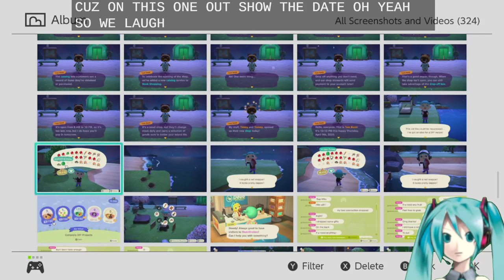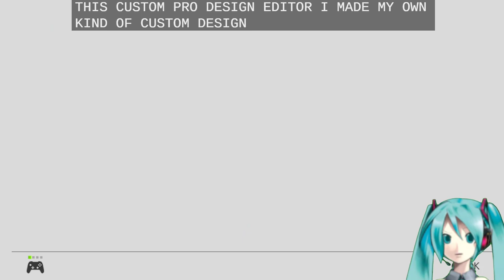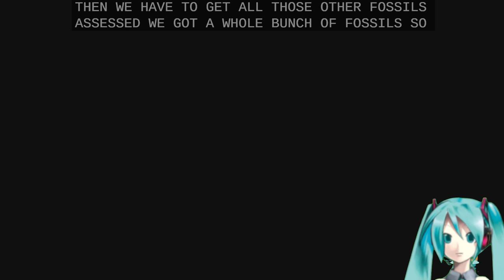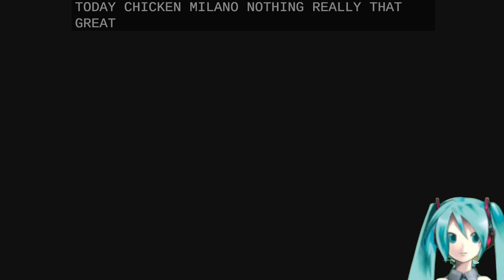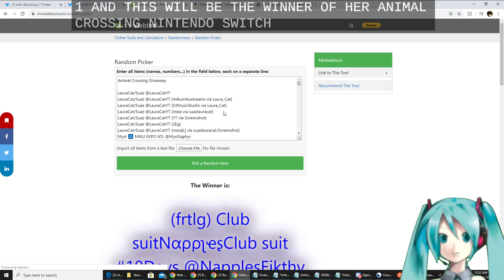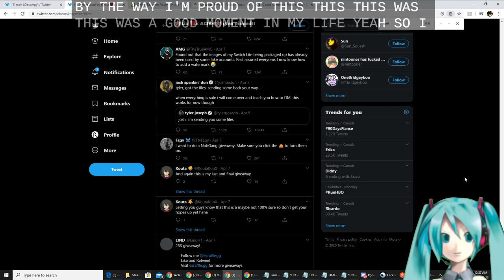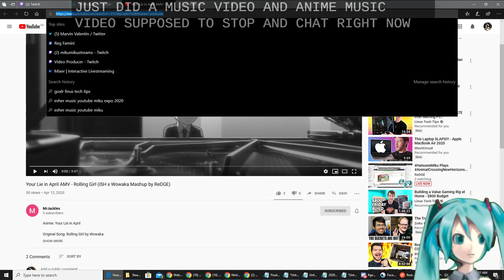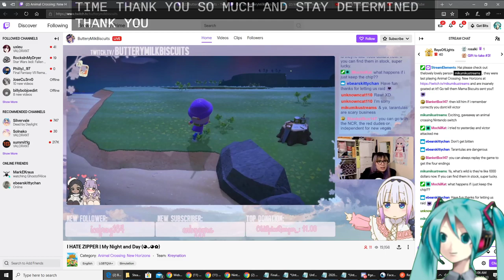HatsuneMiku Plays AnimalCrossingNewHorizons Session 5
Wanna save big? Get Honey!

Love meated snacks? Why not get some SavageJerky of your own?

Support our Collaborators/Artists!

You heard it Space Cowboy! We've got a bounty for ya, a Clip Bounty! Catch an interesting clip of MikuMikuStreams or ReDGE at the DJMusicStudio, post it to social media & tag us at DJMusicStudio for a chance to win a game from ReDGE's TeamNoSleep Trove! And by trove, I mean get to work you stupid Producer you should be working on music, not video games! BAKA!!! I'm giving these away to you so that Producer can produce more music. Needs to earn the right to attach -P to their name. Help me out here! ~Miku

(Credits)

ebearskittychan
PhotonMan54

Commented
parkychu
chrry_bomb
PhotonMan54
unknowncat110
localanxiety

Devon Glow
NapplesEikthy
WinterSoldier 202
ooli54
Alex zz

Mixer
StoneMoney94367
YoyleStew
d12kcheese
VacuousApple74

Commented
Rances López

Loved
Rances López

Joined
Kris Gruber
Colton James Macduff
Rob Rozek
Dan Russell Barba
Jesse Gipe
Devon S Glow

Commented
Courtney Conceicao

Loved
Devon S Glow

Liked
Courtney Conceicao
Joseph Pagauisan

Joined
Fernando Chorney
Jim Van Wyk
Dean Shangreaux
Samantha Duncan
Courtney Conceicao
Piotr Kubala
Dan Russell Barba
Jesse Gipe
Kenny Clark
Devon S Glow

Periscope/Twitter
Commented
NayruBlue2
RyojiGamesAlt

Joined
Slendercow880
NayruBlue2 (1st time)
gcast17
KennethRowe3
Marcoguy222
jamesdavis757 (1st time)
Garcia109M
IrisLaFloral
RyojiGamesAlt
hawkeye1982
SMOOTHE6
Rafriki69
zerozki_
CholoSenpaiAce